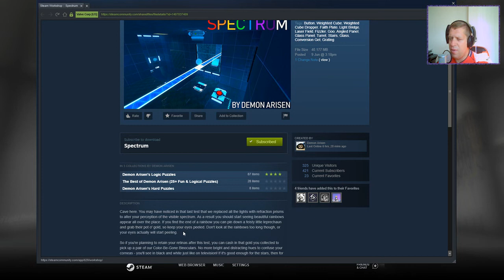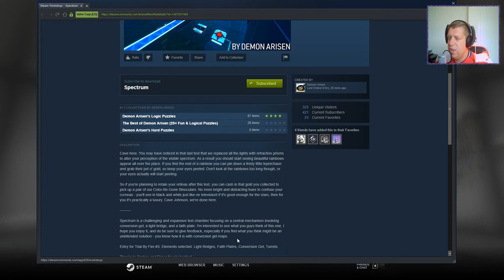[Portal 2] "Spectrum" by Demon Arisen [No-Commentary]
*MIC WAS OFF FOR THIS ONE - SORRY ABOUT THAT!*

All in all a very good map. The only questionable part was how I dispatched the Solo turret, but I'm not really sure there's a lot more / any different way to do anything there. The puzzle was very nice indeed and flowed really well!